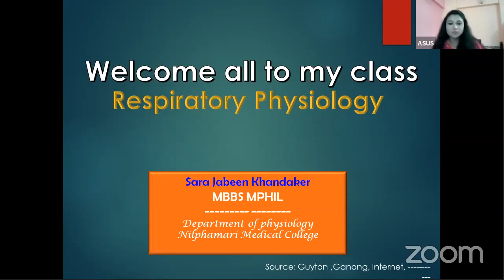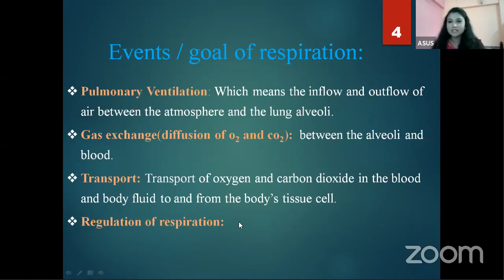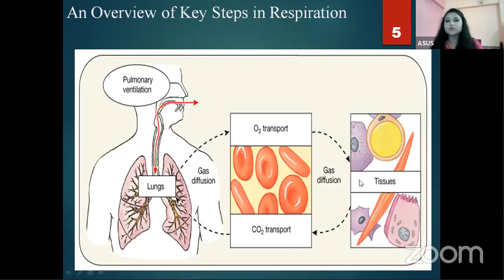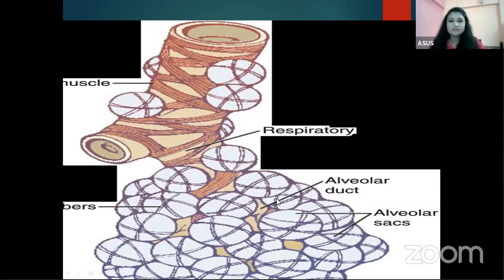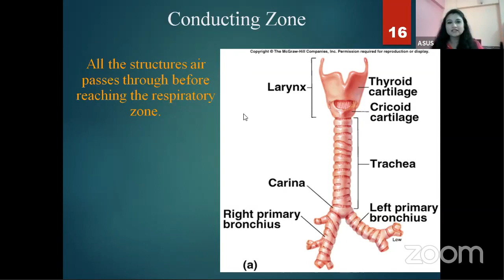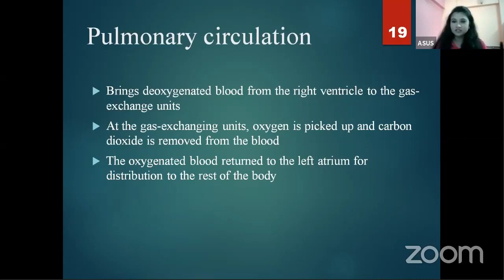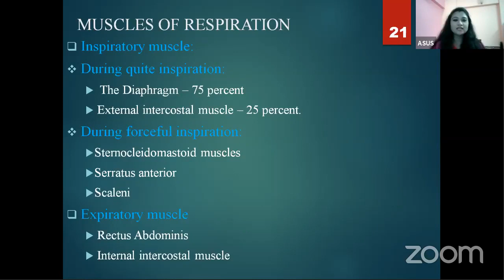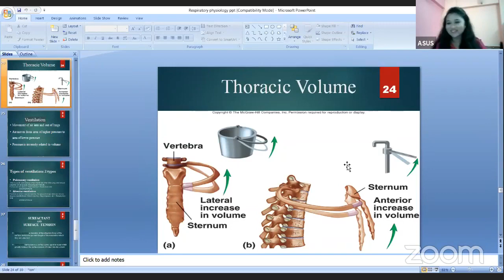Physiology | Respiratory System | Introduction to Respiratory Physiology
Respiratory System

Instructor:
Dr. Sara Jabeen Khandakar
MBBS, M.Phil (Physiology)
Lecturer, Nilphamari Medical College.

Join Axis Medical School:
You Tube: AxisMedicalSchool
Goole+: AxisMedicalSchool